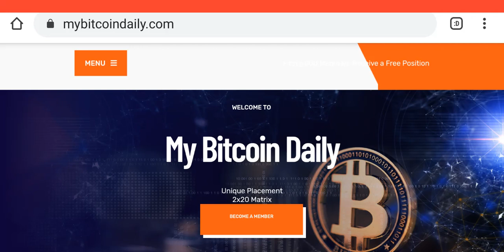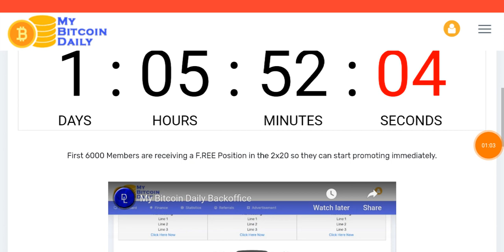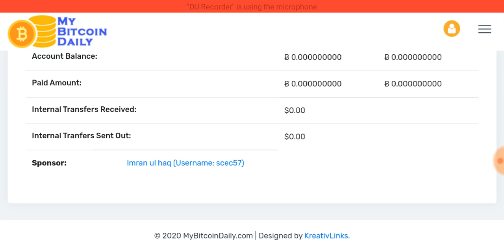365 Days Free Mining Frist 6000 People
Signup my Bitcoin Daily website